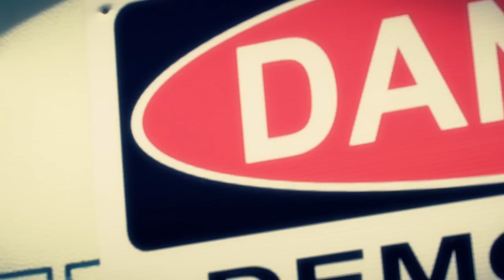STOP THE SALES - LNP ARE pulling down our infrastructure and selling land to mates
Don't believe LNP's expensive ad campaign. They ARE pulling down our infrastructure  and selling our assets. Put a stop to this rubbish.

AP14PU30QZ